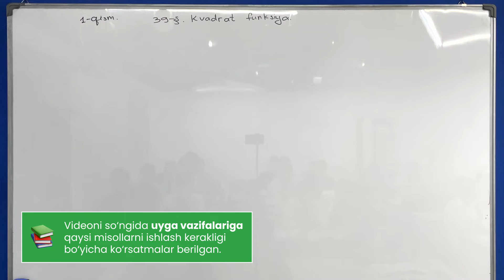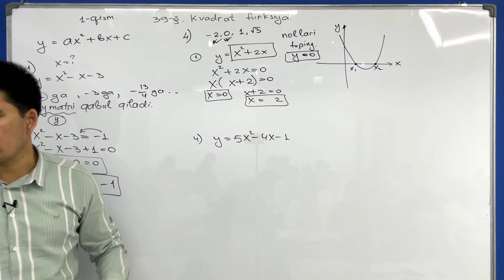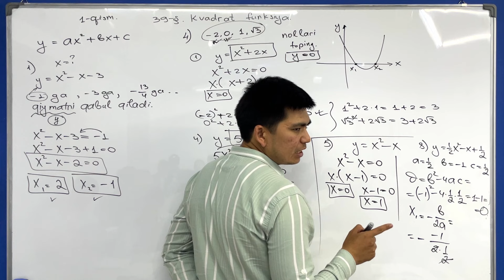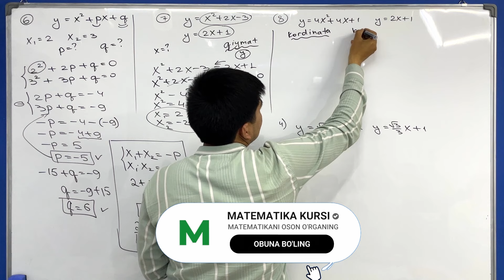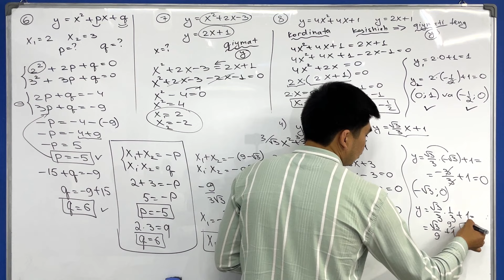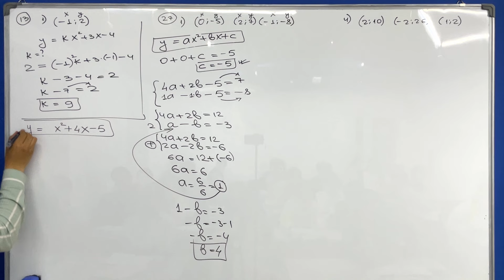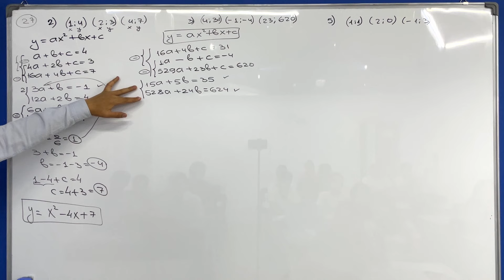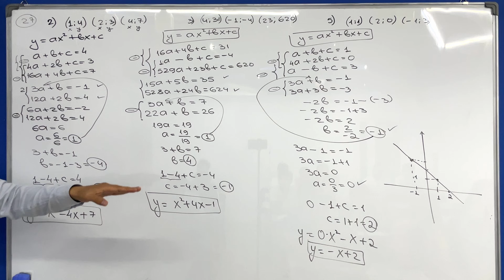Kvadrat funksiya 48-dars / M.Usmonov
You tube algoritmiga muvofiq izohlar va likelar videoni ko'pchilikka yetib borishida yordam qiladi. Biz loyihamizni ko'pchilikka yetib borishini istaymiz!

Manzil: Toshkent shahar Yunusobod tumani "Grand Edu" o'quv markazi (Mo'ljal:Minor Metrosi, Kazahstan binosi 1-qavat )